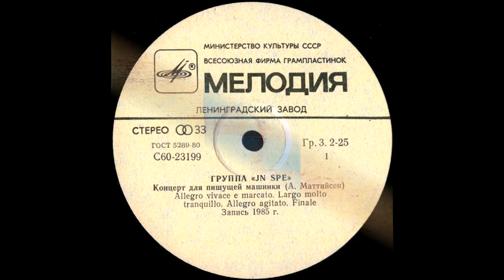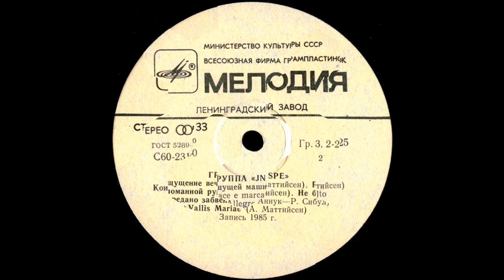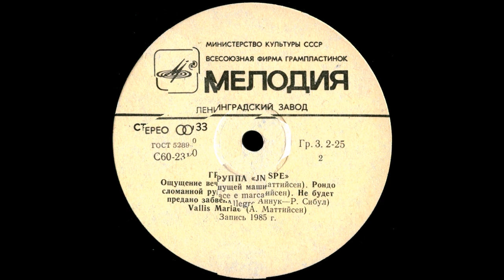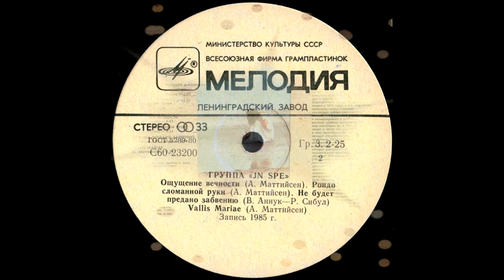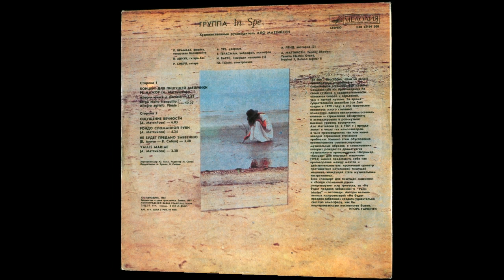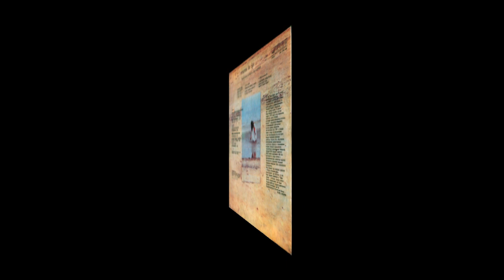In Spe, Typewriter Concerto in D 1985 (vinyl record)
01. Concert for a typewriter in D major. Allegro vivace e marcato
02. Concert for a typewriter in D major. Largo Molto Tranquillo
03. Concert for a typewriter in D major. Allegro agitato
04. Concert For The Typewriter. Finale
05. Feeling of eternity
06. Rondo broken arm
07. Will not be forgotten
08. Vallis Mariae
- Ivo Varts - typewriter (1-4)
- Alo Mattiisen - keyboards
- Riho Sibul - guitars
- Vello Annuk - bass
- Peeter Brambat - flute recorders
- Terje Terasmaa - vibes
- A Lend - French horn (5, 8)
- Jüri Tamm - electronics
- Arvo Urb - drums
Vinil rip